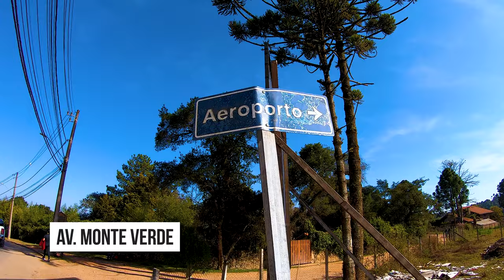🚶🏼 Walking Tour Aeroporto de Monte Verde Minas Gerais (4k 60fps)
A great tip to walk around Monte Verde (Minas Gerais) or even practice a good walk is to go to Monte Verde Airport which is on Rua do Aeroporto!!!
It's worth walking right after breakfast, as what we most do in Morte Verde is to eat, and hotels and inns are perfect for breakfast!!!

You'll burn off some calories and enjoy a great view at the end of the runway at Monte Verde Airport, and that's all registered on this beautiful tour of Monte Verde.

Uma ótima dica para passear em Monte Verde (Minas Gerais) ou até mesmo praticar uma boa caminhada é ir até o Aeroporto de Monte Verde que fica na Rua do Aeroporto!!!
Vale a pena caminhar logo após o café da manhã, pois o que a gente mais faz em Morte Verde é comer, e os hotéis e pousadas capricham no café da manhã!!!

Você vai queimar algumas calorias e apreciar uma bela vista no fim da pista do aeroporto de Monte Verde, e isso está tudo registrado nesse lindo passeio em Monte Verde.

Timeline Links:
00:00 Intro
00:08 Map
00:30 Av. Monte Verde
02:18 R. do Aeroporto
04:58 Aeroporto de Monte Verde

Equipment Used:
Zhiyun Crane M2 Handheld 3-Axis Gimbal Stabilizer
Zoom H1n Portable Recorder
Roland CS-10EM In-Ear Monitors
Universal USB Car Charger by Wasabi Power